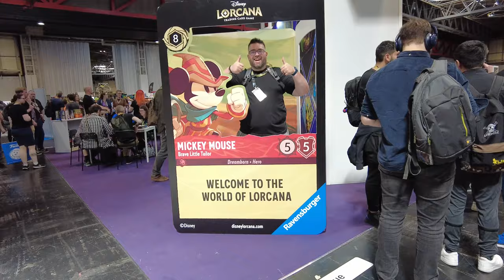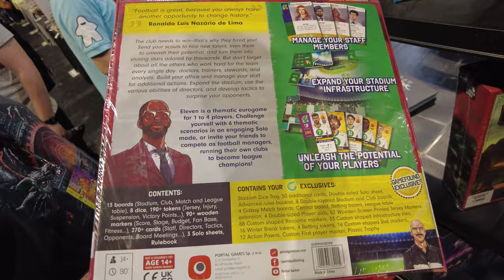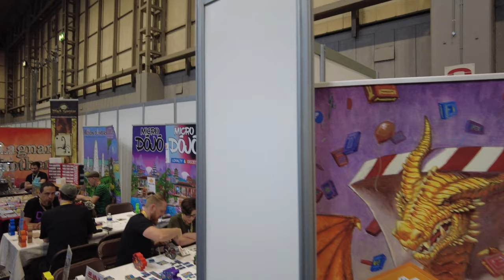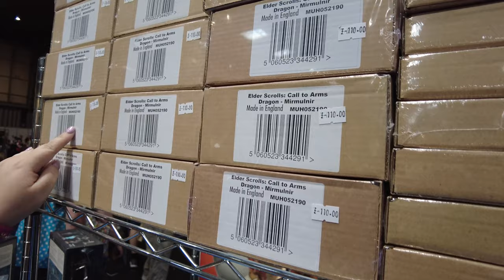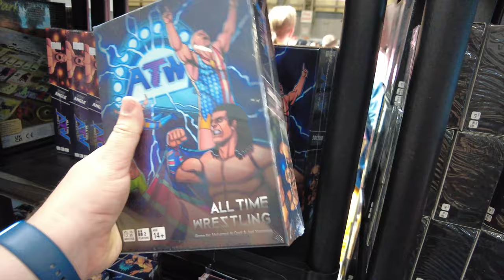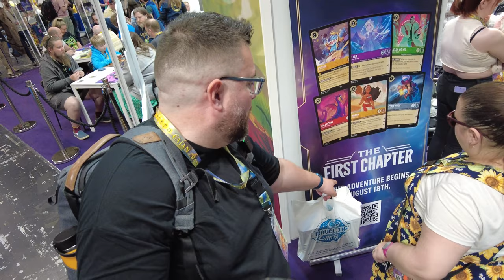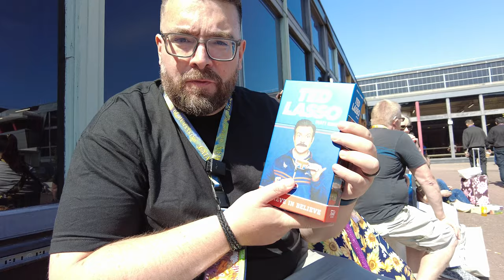UK Games Expo 2023: Board Game Shopping & Show Floor Tour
Recently me and Anna went to the UK Games Expo 2023 at the NEC in Birmingham. Our challenge for the day? Try not to buy every single boardgame they have available...